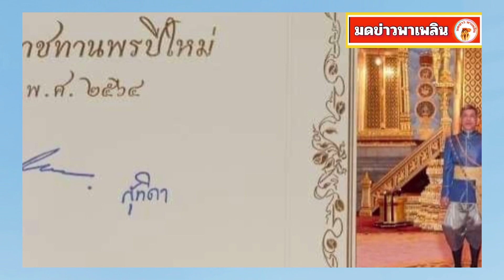ในหลวง พระราชทานพรปีใหม่ พุทธศักราช 2564